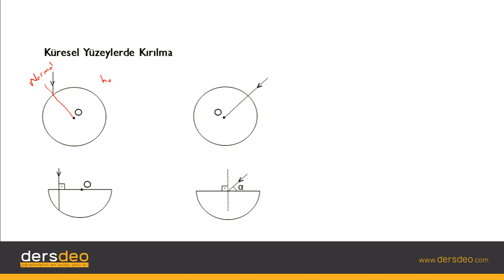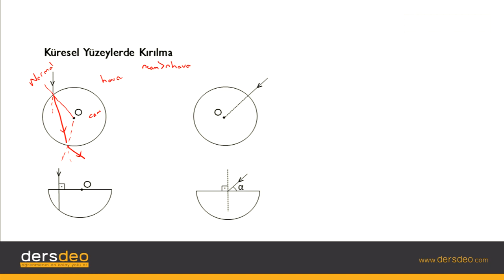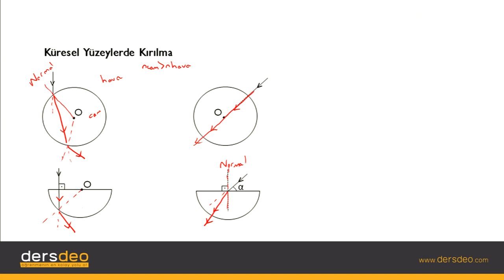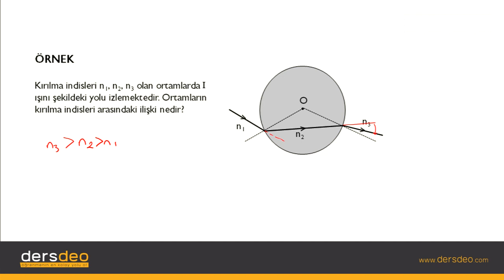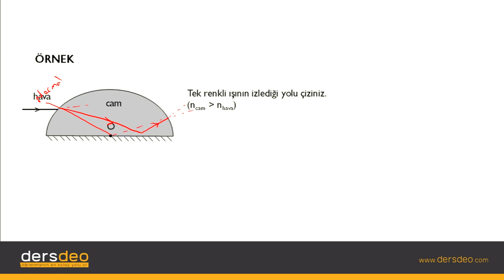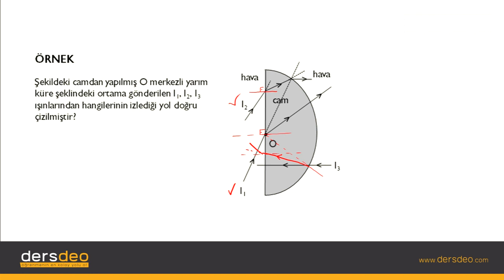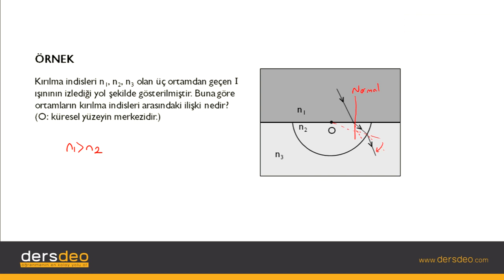Fizik, Fizik, TYT, Küresel Yüzeylerde Kırılma #05